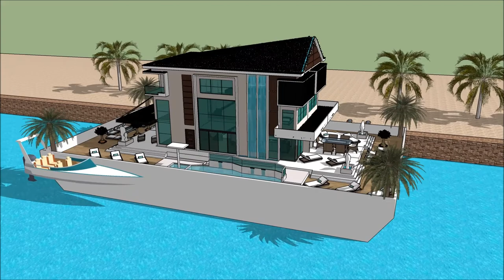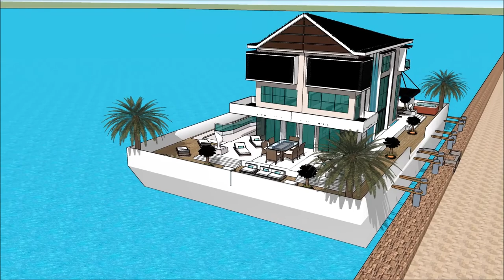Floating mansions in Vancouver CANADA by the sea waternest floating house youtube real estate agent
The floating house villa houseboatzania launching an innovative high-end luxury yacht floating house villa mansion home design potentially as a display of exhibition of the Floating mansions in Vancouver CANADA by the sea waternest floating house youtube real estate agent .

The collection of the Floating house villa houseboatzania concept of Floating mansions in Vancouver CANADA by the sea waternest floating house youtube real estate agent  consists of high luxury and architectural art pieces in minimalism combined with living on the waterfront of the harbour.

The floating house villa mansion yacht design has the basis to sustain living with high standards and contemporary structural design at Floating mansions in Vancouver CANADA by the sea waternest floating house youtube real estate agent  with numerous of prospects for excessive living and celebrating the desire of life worldwide:  UK Thames London